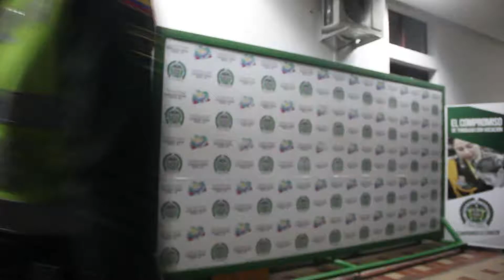Aumenta fuga de presos | Oro Noticias